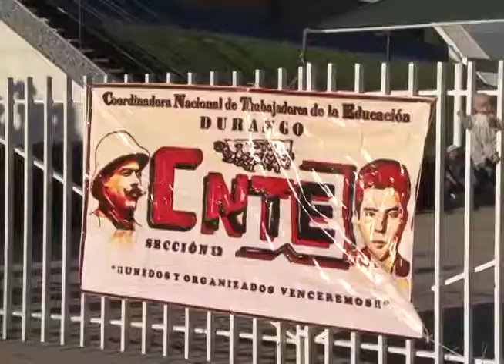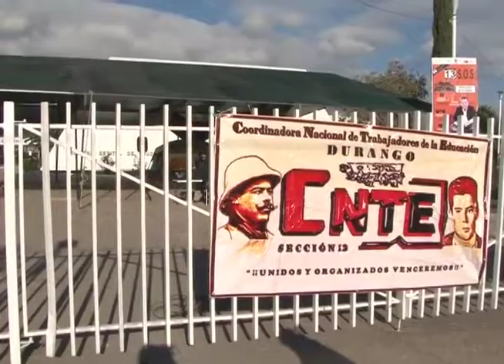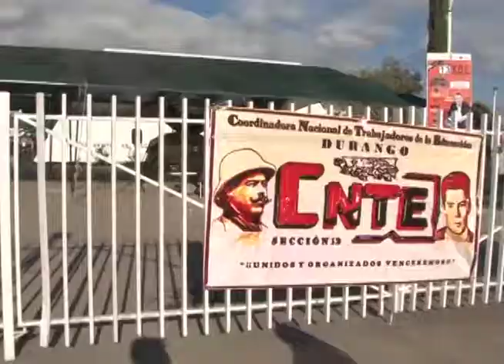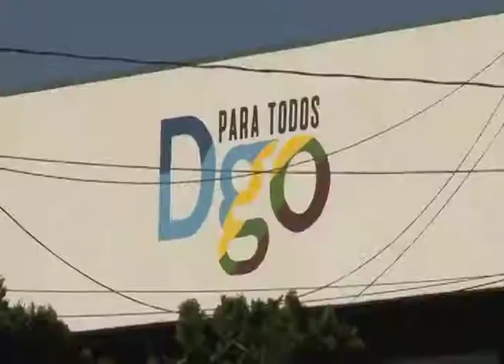Docentes / 17 Octubre